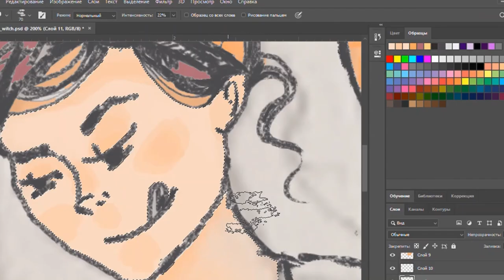Online Art teacher